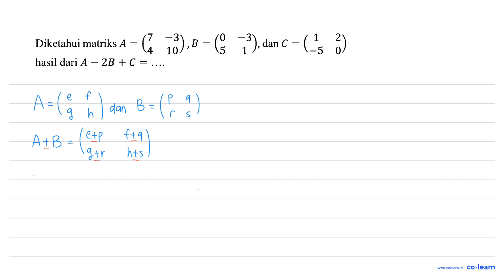Diketahui matriks A = (7 -3 4 10), B = (0 -3 5 1), dan C = (1 2 -5 0) hasil dari A - 2B + C =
Topik atau Materi: Menyelesaikan Pertidaksamaan Linear Satu Variabel (PtLSV) - PERSAMAAN DAN PERTIDAKSAMAAN LINEAR SATU VARIABEL - ALJABAR - Matematika Kelas 7 SMP -

00:00 : Bedah Soal
01:00 : Konsep, rumus dan pengertian Menyelesaikan Pertidaksamaan Linear Satu Variabel (PtLSV)
01:18 : Langkah penyelesaian soal
01:50 : Jawaban akhir
02:20 : Penutup